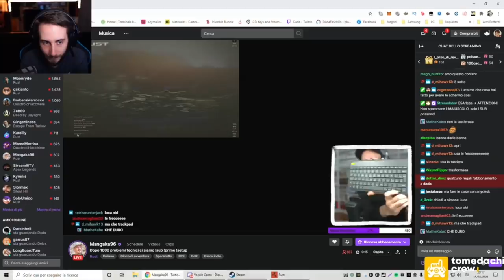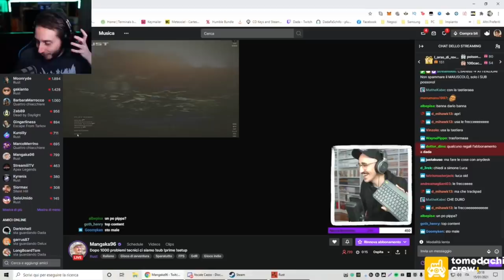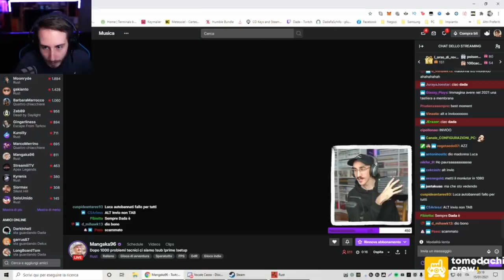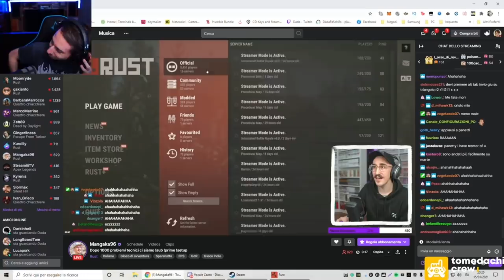PANETTY, DARIO MOCCIA E DADA SCLERANO CONTRO MANGAKA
TEGAMINO